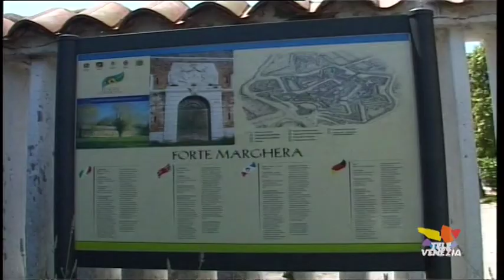Forte Marghera. M5S Contro il Commissario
Davide Scano candidato sindaco di Venezia per il movimento cinque stelle attacca il commissario Zappalorto  su come sta gestendo Forte Marghera, un sito su cui i comitati cittadini puntano da anni  per ottenere spazi